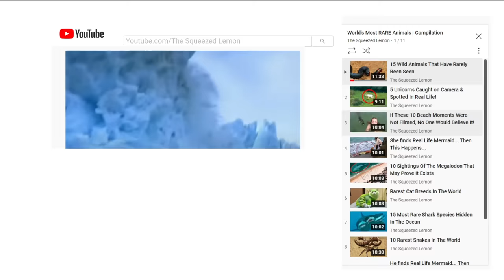If These CRAZY Events Were Not Captured on Video, you Would Never Have Believed Them ...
There is always a lot that goes around in the wild that you’d have to see to believe it… From unimaginably brutal hunts to incredible animals and vicious feedings frenzies..Here are some of the crazy events that if were not filmed, you’d have a hard time believing them.